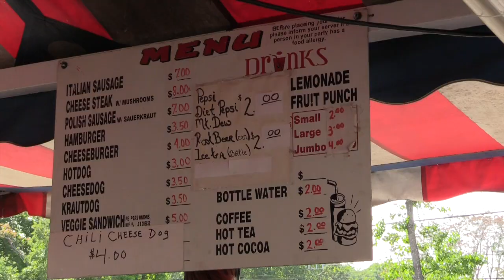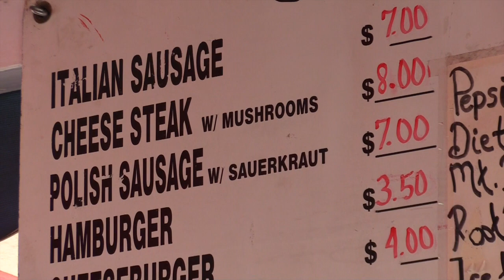Carnival Diner: The Gathering Place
Over the past quarter of a century Al Bechy has heard it all at his carnival diner serving "ride jocks" and hungry families on Coleman Bros. Shows in New York and Connecticut.